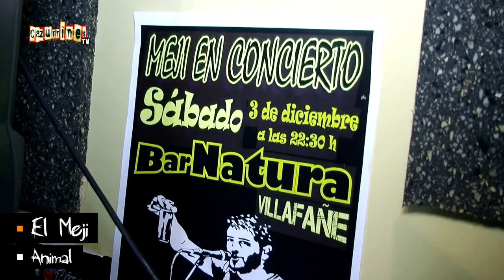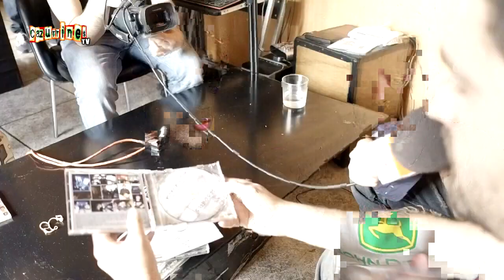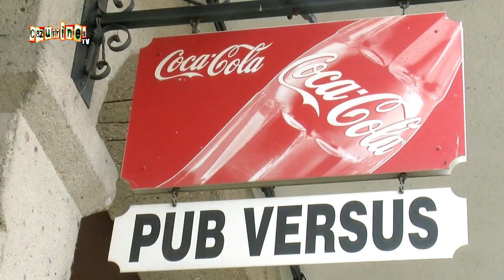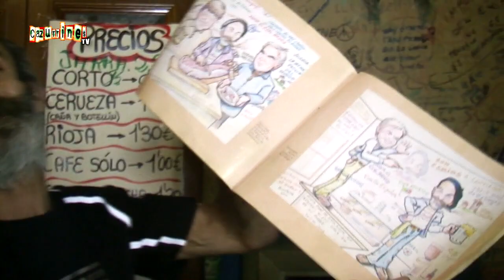REPORTAJE Meji de Bonanza EN CAZURRINES TV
Sergio Llamazares "El Meji": rumba de bonanza y rock perro.

Discografía:

- 2010, "Meji", en solitario, grabó una maqueta llamada Fffff Resoplando.

- 2011, llegó su debut discográfico con el disco llamado Perdido en el río.

- 2012, el grupo graba, en los estudios Music Center, su segundo disco, al que titula Perdido en la montaña.

- 2014, el grupo graba en los estudios Music Center, su tercer disco, llamado Teleclub.

- 2015, sacan el disco Prisioneros, grabado en los estudios Music Center.

Imagen: Óscar Chamorro, Goyo Ayet, Álvaro Jadama.
Edición y Montaje: Óscar Chamorro y Beatriz Maillo.